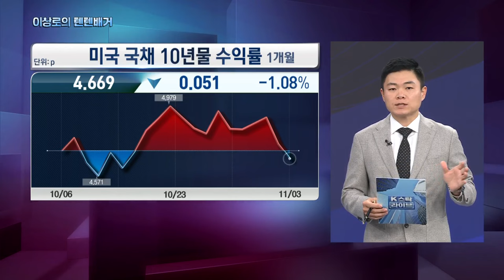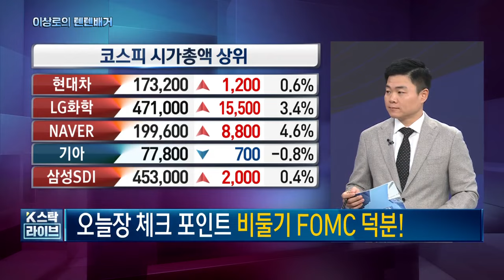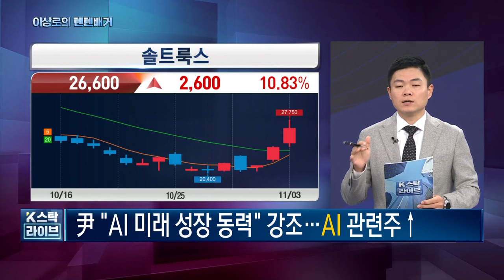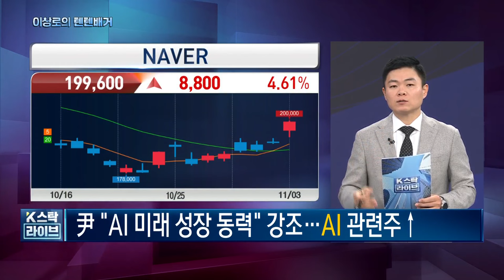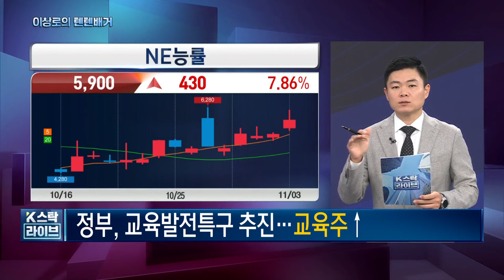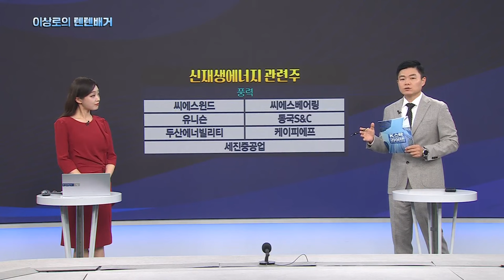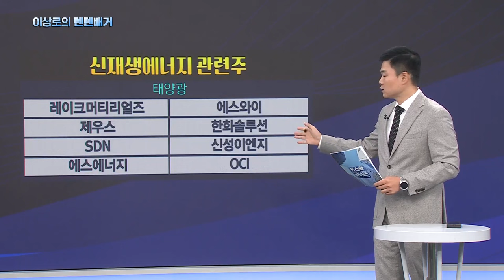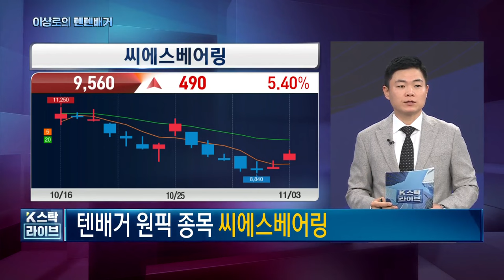네이버, 솔트룩스, 씨에스윈드, 한화솔루션, 두산로보틱스, 레인보우로보틱스, 티로보틱스, 큐렉소, 로보티즈, 셀바스AI, 11-3 핵심트렌드! 한국경제TV 이상로의 텐텐배거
🎁이상로 주식창 불꽃슛 운영방안
-할인이벤트 : 11월 1일~11월 12일
-2주일 15만원, 종료후 5만원 캐시 증정
-서비스내용
*매일 8시40~9시 시초가 문자발송